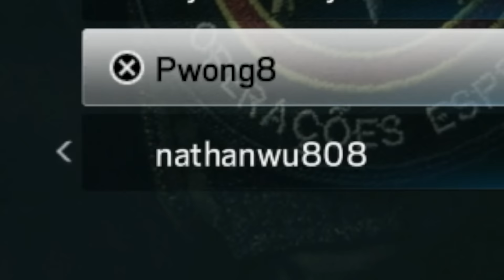5v5 Tactical Realism - Rainbow Six Siege (Evan vs Gavin)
Highlights from a fun whackey tactical realism game with my squad vs Gavins. Thanks to Gavin for setting this up it was a lot of fun!

Songs: Nelly - Boom
Disfigure - Blank